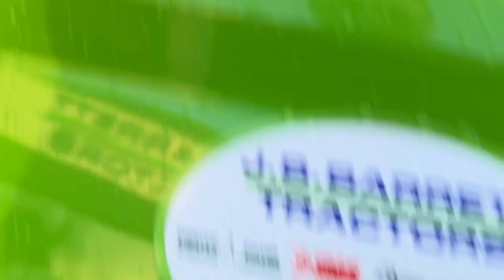New Merlo P27.6 in stock